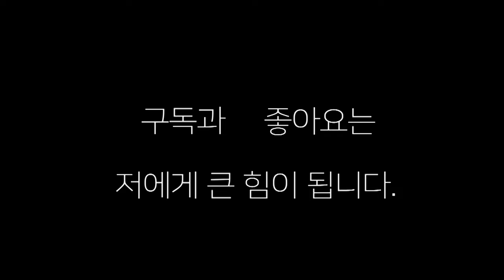장정구 서열 전쟁 {랭킹 진입전] 중량급들이라 펀치가 무섭다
중량급들이라 주먹들이 무섭다 [장정구 복싱 서열 전쟁]